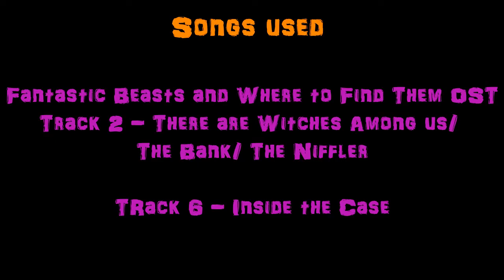Cosplay Build - Queenie Goldstein Shoes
Soletta records the making of her shoes for Queenie Goldstein from Fantastic Beasts and Where to Find Them.